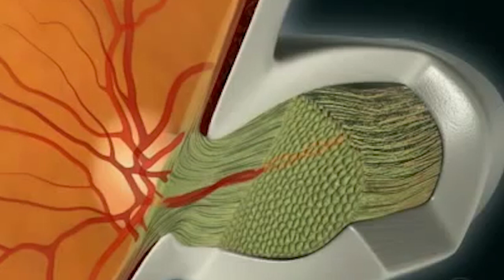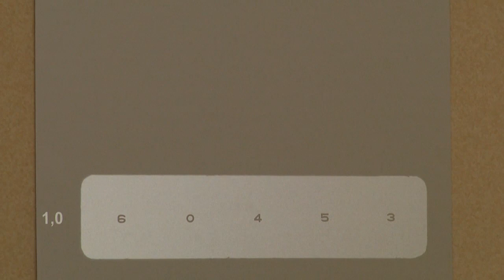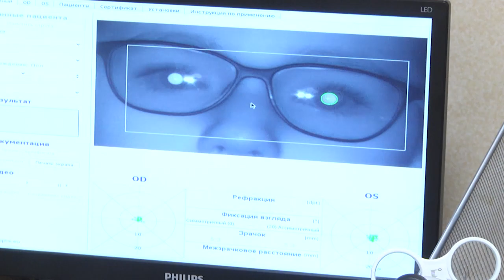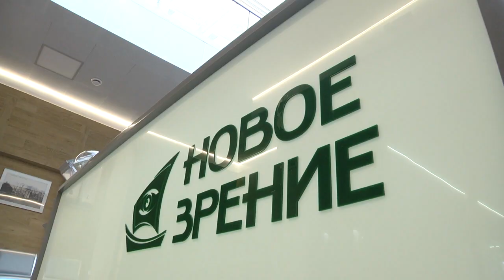2019-10-10 г. Брест. Новое зрение. Новости на Буг-ТВ.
Автор - Лариса Осмолович
Оператор - Эдуард Бакунович